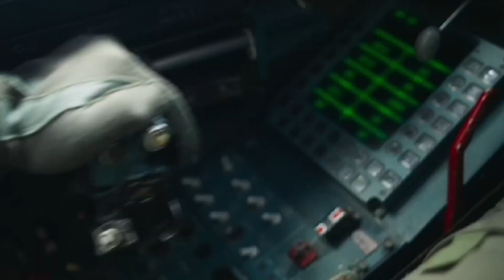Fighter लोगों को पसंद आ रही है या नहीं || पहले दिन कितने करोड़ कमाए | fighter box office collection